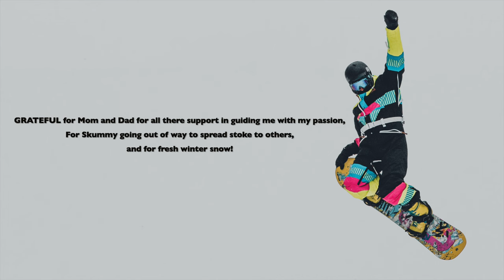GnarV Snowboard Tour Hits Brighton, Utah For POW Stoke Down!!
The Boys hit Brighton Utah In the GnarV for a early season pow session!

I hope you enjoy the edit Thank you so much for the love and support🙏🏻 - STAY OVERSTOKED - DALY

Riders- Casey Willax, Skummy Diener, Jack Brewmaster
Filmed- Brian Daly
Edited-   Brian Daly

For epic NEON RAD ski SUITES and GEAR check out Shinesty threads!
Insta gram @shinestythreads